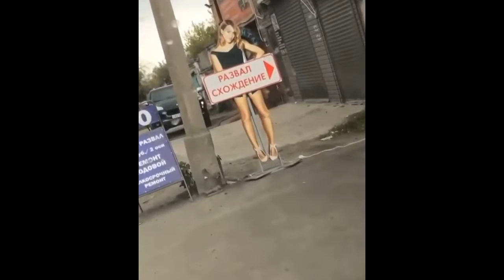Нежданчик от мужа